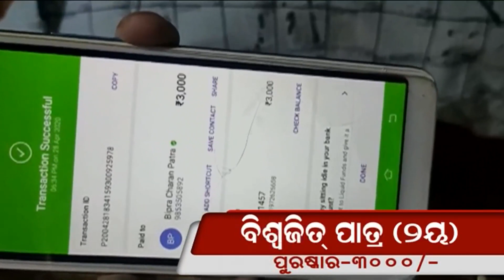କରୋନା ସଚେତନତା ଗୀତ ପ୍ରତିଯୋଗିତା ଫଳାଫଳ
🌹 *କରୋନା ସଚେତନତା ଗୀତ ପ୍ରତିଯୋଗିତା ର ଫଳାଫଳ* 🌹
*ସ୍ନେହା -୧୩୫୮୬ (ପ୍ରଥମ)*
*ବିଶ୍ଵଜିତ୍ -୧୨୫୨୫ (ଦ୍ବିତୀୟ)*
*ସୁଦାମ -୧୧୮୫୨ (ତୃତୀୟ)*
*ବିଭୁପ୍ରସାଦ-୧୧୨୭୫ (ଚତୁର୍ଥ)*
*ଶୁଭଶ୍ରୀ -୯୪୦୬ (ପଞ୍ଚମ)*
*ପ୍ରବୋଧ -୨୭୯୨ (ଷଷ୍ଠ)*
ପ୍ରତିଯୋଗୀ ମାନେ ନିଜେ ନିଜର ଅନୁଭୂତି କୁ ଆପଣ ମାନଙ୍କ ସହିତ ସେୟାର୍ କରିବାକୁ ଚାହିଛନ୍ତି।
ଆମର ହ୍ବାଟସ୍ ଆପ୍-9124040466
ବି. ଦ୍ର :-
"ଆମ ନୟାଗଡ଼ " କିମ୍ବା ଶୈଳବାଳା ପ୍ରଡକ୍ସନ୍ ର ବିନା ଅନୁମତିରେ
ଉପରୋକ୍ତ ଜନସଚେତନତା ମୂଳକ କାର୍ଯ୍ୟକ୍ରମ ର ଅଡିଓ ଭିଡିଓ କୁ ରି ଅପଲୋଡ୍ କରିବା ଆଇନ୍ ଅନୁଯାୟୀ ଅପରାଧ ଅଟେ।